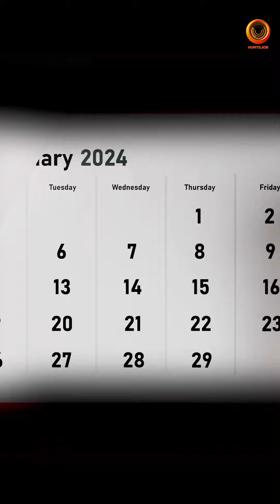When Did Leap Years Begin? | Why Do We Need Leap Years? Imagining a Calendar Without the Extra Day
Why Do We Need Leap Years?  When Did Leap Years Begin? | Why Do We Need Leap Years? Imagining a Calendar Without the Extra Day  |Exploring the Science and History"Leap into the Future: Celebrating Another Leap Year | An Extra Day: Exploring the Fascinating Phenomenon of Leap Years |Astronomical Mystery of Leap Years | Why Do We Need an Extra Day Every Four Years? | Leap Year 2024 | Once in a Blue Moon: Unraveling the Mystery of Leap Years |
"Why do we add an extra day to our calendar every four years? 📅 Let's dive into the fascinating world of leap years! LeapYear Trivia"